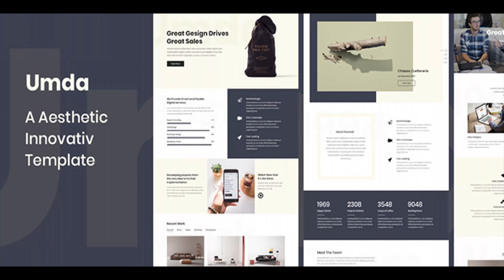Umda - Innovative Multipurpose Creative Template | Themeforest Website Templates and Themes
Umda HTML5 template is meticulous design for the personal and corporate website. It is formulated considering all requirements and needs to design a scenic website. Umda is a fully Bootstrap 4 Based Template. All the bootstrap Elements are predefined in the Umda. Umda has everything you need, We have included 50+ ready to use Homepages & 180+ HTML Files with the Package, 250 customizable interface components. Features Clean and Clear Design Build multi-page sites and one-page sites Working PHP Contact form Boxed or wide layouts via a single body class Multi-column “mega-menu” and double-level drop-down menus. Menu navigation on hover or on click 250+ unique elements with different styles. 180+ Fully responsive HTML template files Multiple Headers included Owl Carousel slider Sticky header Build with Bootstrap Bootstrap responsive and retina ready Instagram feed integration Twitter feed integration Testimonial grid and carousel Mansory, Full blog layouts with sidebars Lightbox Galleries Team members and clients grid and carousel Unique and Modern Style HTML5, YouTube, and Vimeo videos Smooth scroll with one page home page ready demo Easily customizable files Countdown Timer Portfolio category filters W3C Validate Fully Responsive Multipage Variations AJAX Contact Form Ready Major Browser Compatible FontAwesome Icon Fonts Well Documented Free Google web fonts Multi-Column Layout Font awesome 5 Easy customize-able as well as reusable code Developer friendly, well commented and structured code Free updates Support 24/7 And much more… Sources and Credits Bootstrap framework Fonts: ‘Poppins’  From Google Fonts Images and graphics content: unsplash.com, notedesignstudio.se, JS: Isotope, owl carousel,  Countdown, countTo.js, Easing, Magnific Popup, instafeed.min.js,twitter-Fetcher_min.js, imagesloaded.pkgd.min.js Note: Images are not included in Main Download File. This is purely an HTML/CSS template and not a WordPress or any other CMS theme. Support Customer satisfaction is our top priority, don’t hesitate to contact us if you require any assistance our friendly and highly professional support team is always there for you to help. We will try our best to reply within one business day.

download Umda - Innovative Multipurpose Creative Template | Themeforest Website Templates and Themes